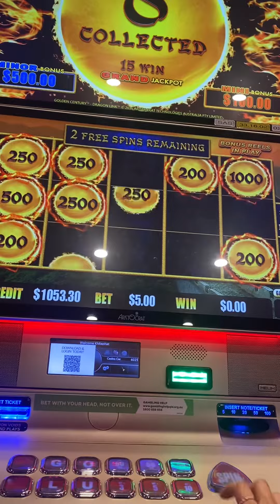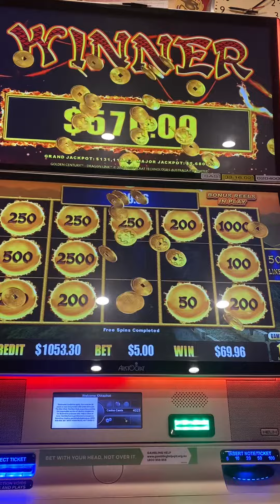$5 bet free spin 🎉🎰 | LuckySlots Gold Coast